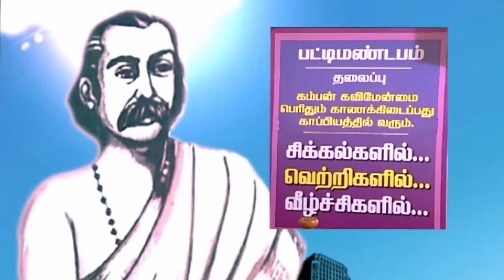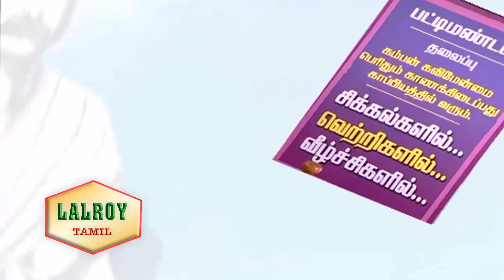Pattimandram பட்டிமன்றம் திரு தா கு சுப்பிரமணியன் t k subramaniyan உரை கம்பன் விழா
கம்பன் கழகம் திரு அவ்வை நடராசன் மற்றும்  திரு தா கு சுப்பிரமணியன்  மற்றும்  திரு இலக்கை ஜெயராஜ் உரை